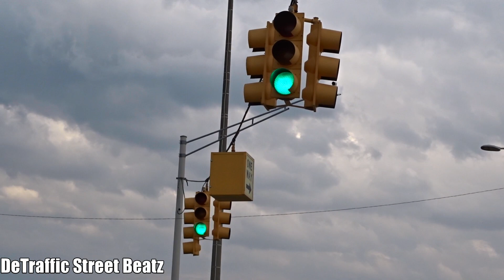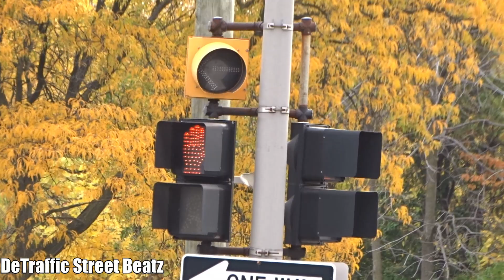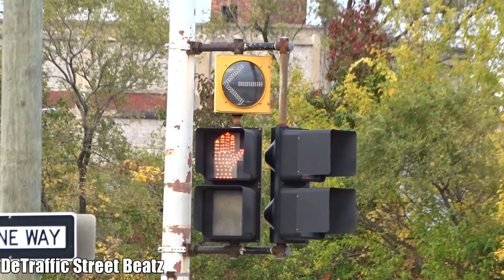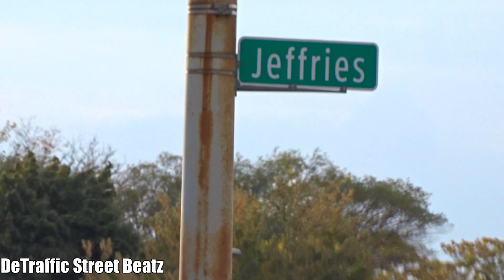Traffic Lights & Left Turn Arrow Beacons | Warren & I-96 Service Dr